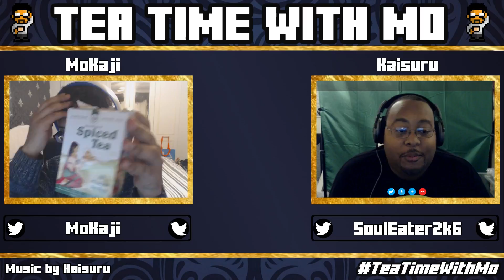Tea Time With Mo #5: Kaisuru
Tea Time with Mo S2E5! This is an interview with Kaisuru (@SoulEater2k6 on Twitter), we talk about all the things! Check him out on Twitch and SoundCloud

This is a recording from a livestream on Twitch. Every Friday @ 8pm EST or 5pm PST!

Thank you to my bestie Deadsydoll (@DeadsyDoll on Twitter) for helping me out.

Thank you to my buddy Kaisuru (@SoulEater2k6 on Twitter) for the awesome music! Great composer, check him out!